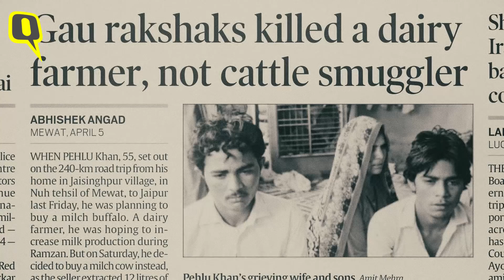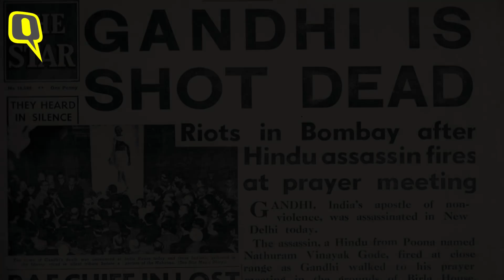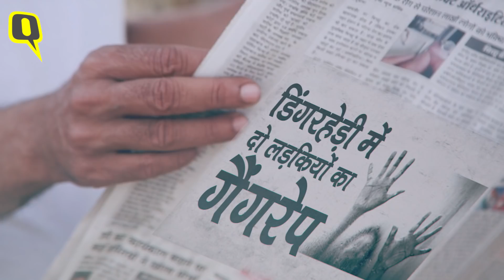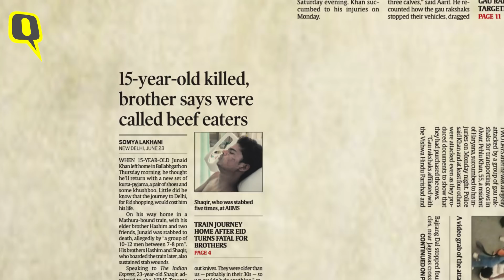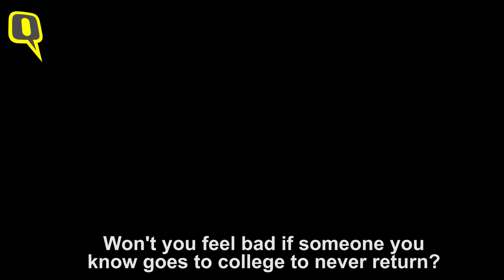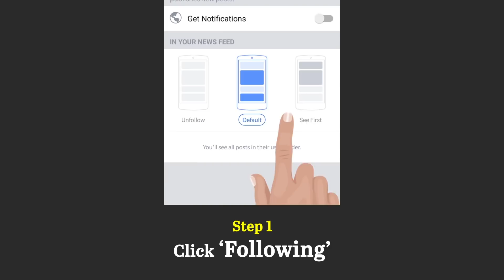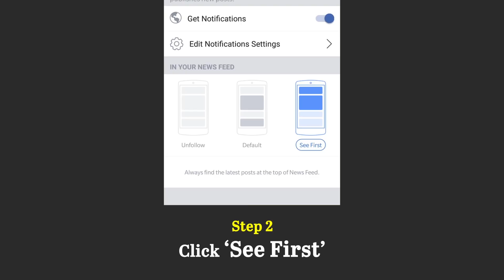Songs of the Mirasi Singers: For Meo Muslims It’s Not the Same India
Meos are the inhabitants of Mewat, a region in northwest India situated between the cities of Delhi, Agra and Jaipur. Most of them belong to Rajput families and had embraced Islam four centuries ago, though a lot of Hindu customs were practiced as late as the mid-20th century. The folk singers, Mirasis, constitute lower caste Meo Muslims. For a community that has no written record, Mirasis’ bards reveal a lot. From songs about Gandhi to growing intolerance in India, they sing it all.